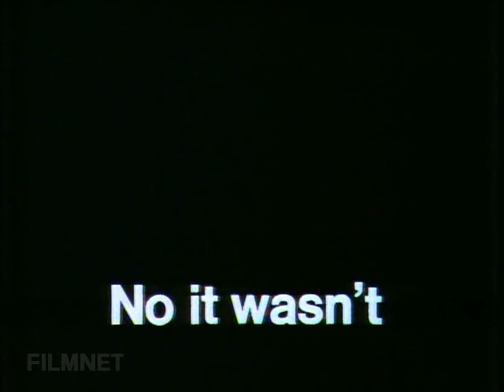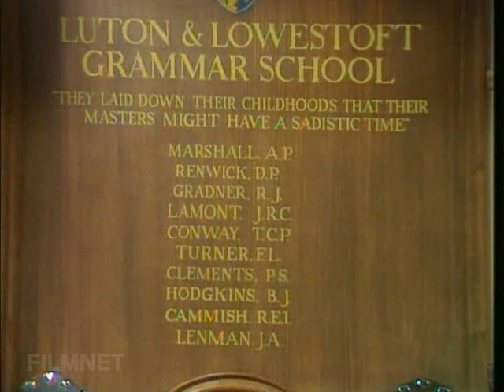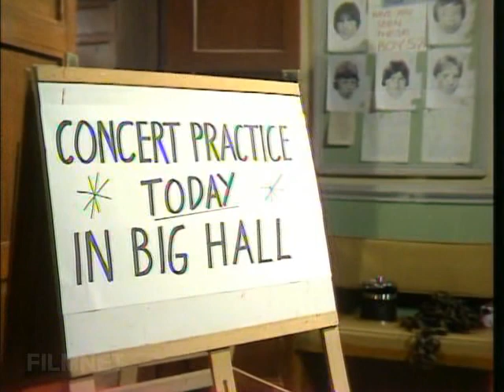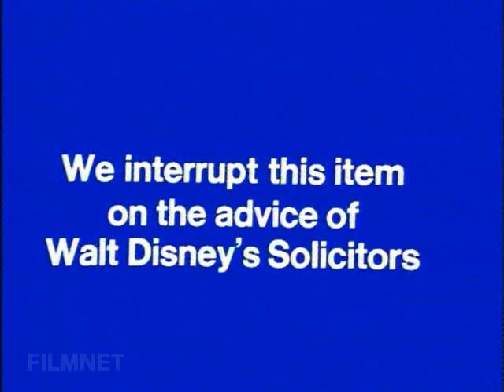End of Part One - Episode 9 - Rare UK comedy series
LWT comedy sketch show from 1980, spoofing television personalities and programmes of the day. It has a similar style of humour to other comedy series such as Monty Python's Flying Circus.

Stars Sue Holderness (before she became famous as "Marlene" in Only Fools and Horses), Fred Harris (from Play School), Denise Coffey (from Do Not Adjust Your Set), Tony Aitken, David Simeon and Dudley Stevens.

It was written by David Renwick and Andrew Marshall, who also wrote the Radio 4 sketch series The Burkiss Way and sketches for Not the Nine O'Clock News.

Directed by Geoffrey Sax (later directed the movie White Noise) and produced by Humphrey Barclay (also produced Do Not Adjust Your Set).

It was originally shown on a Sunday afternoon next to children's programmes, has never been released on video and is now mostly forgotten. (This video will be removed from Youtube if either it is released on DVD, or if I am contacted directly by LWT requesting such an action be taken).

Broadcast date: 19th October 1980 on London Weekend Television. Episode 9 of 14 (the 2nd episode of the 2nd series).

SPOILERS: Includes parodies of: Walt Disney, Miss World, BBC2 ident, Hardy Boys Nancy Drew Mysteries